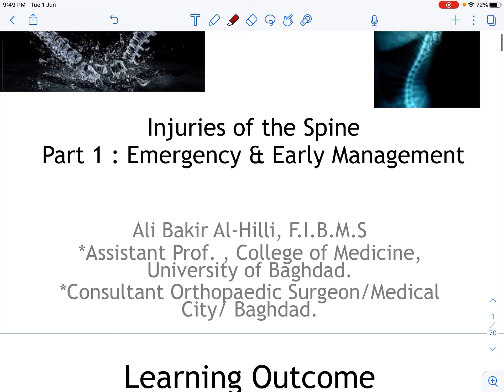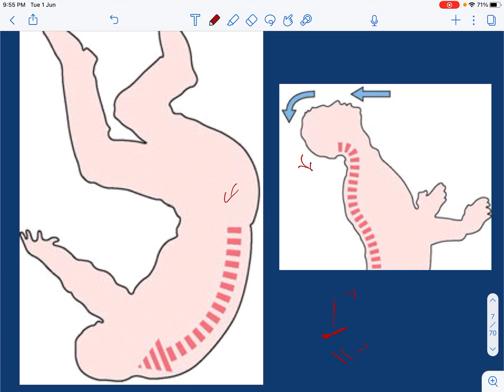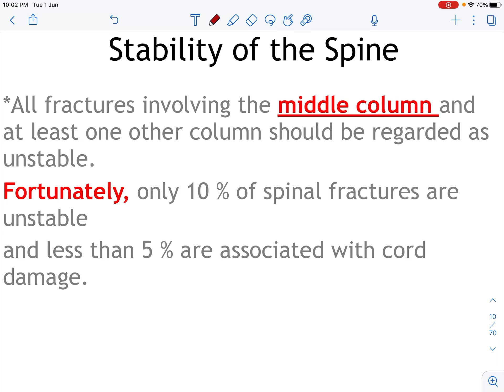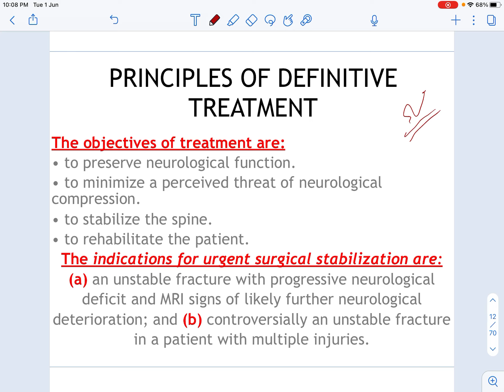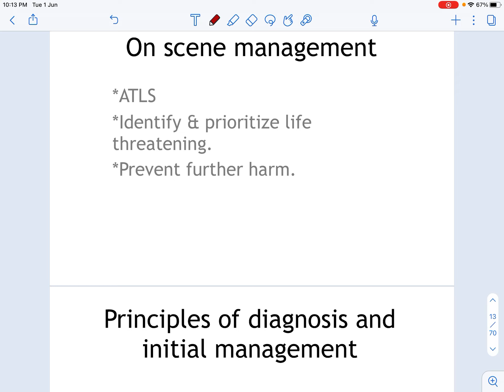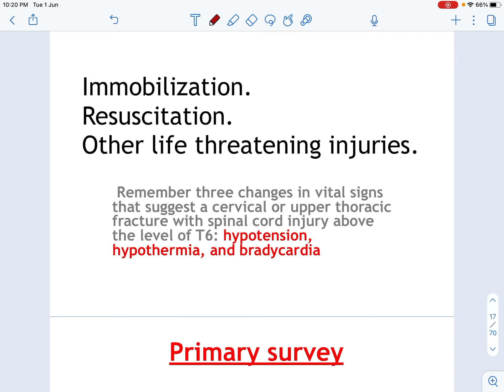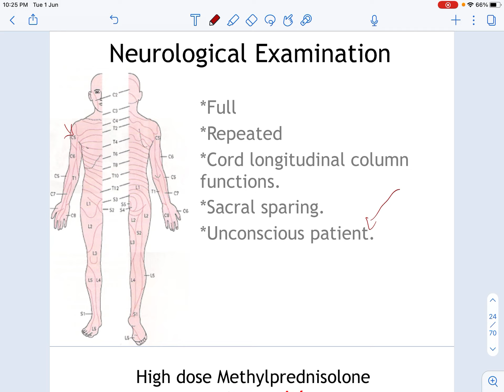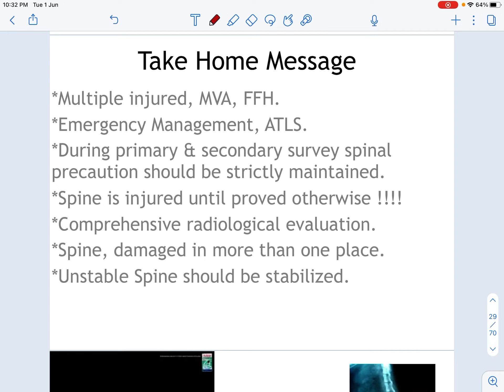Orthopedic lec 16